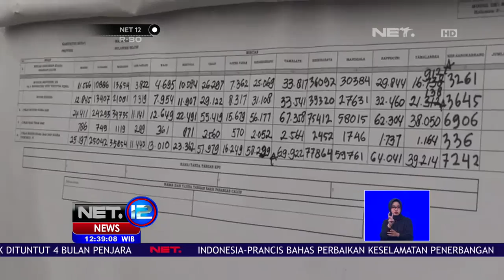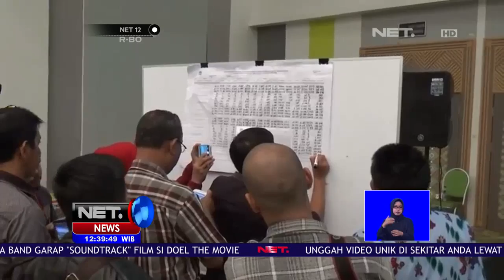Pemilihan Walikota Makasar di Ulang Pada Tahun 2020-NET12